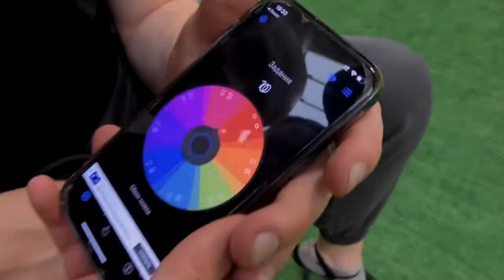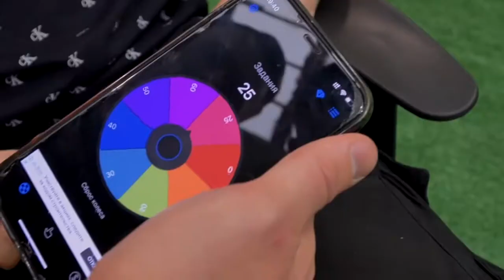Шлюхи на КАБЛУКАХ 30 СМ!! кто ПОСЛЕДНИЙ СНИМЕТ КАБЛУКИ, получит 1000$!!! ЧЕЛЛЕНДЖ!